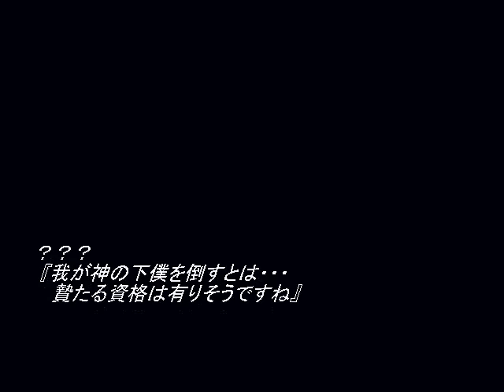Crimson Alive Extreme Encounter: Kugami Toru Playthrough Part 2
Part 2 of the playthrough.